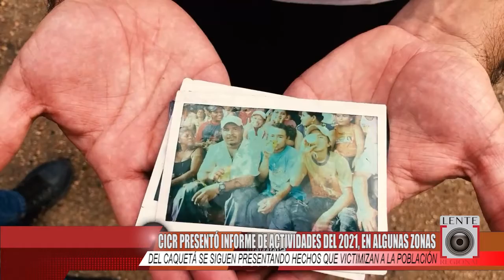CICR PRESENTÓ INFORME DE ACTIVIDADES DEL 2021 EN CAQUETÁ